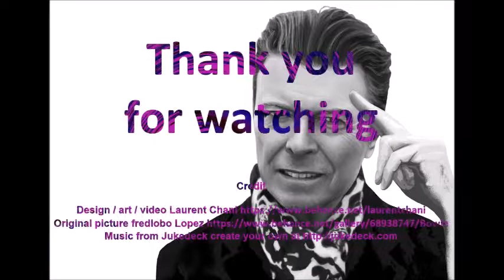BOWIE IN MIND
I meet Fredlobo Lopez’s work on Behance and his series of popular faces of artists and singers in black and white pictures. The design of David Bowie hooked me immediately and I wanted to colorize it. With Fred's agreement, I built this project from an original high-resolution image. I composed over a hundred images of which 64 compose the following video.

I hope you will enjoy visiting this sequence.

If you like this project, do not hesitate to propose to me any collaborations. I will be glad to bring you creativity, originality and modernity for any illustration, record sleeve, CD or any other request.

I am also looking for music sequences with available copyrights in order to sound the videos.

Credit

Laurent Chani : Popart design, Psychedelic  artwork, animation, digital video
Fred Lopez : design
Jukedeck : music, ambient sound